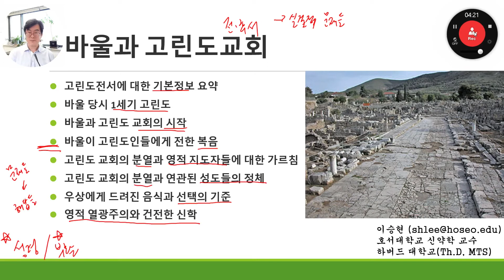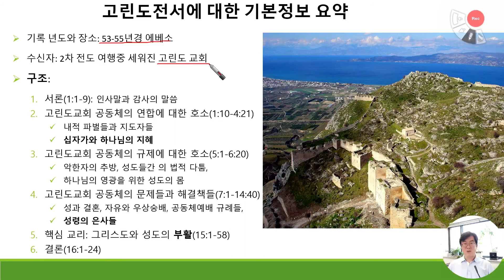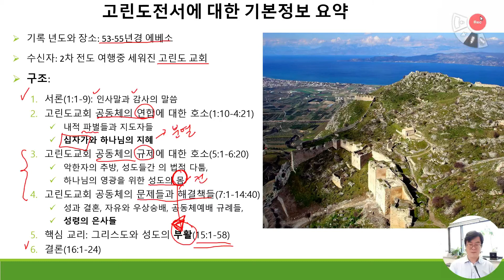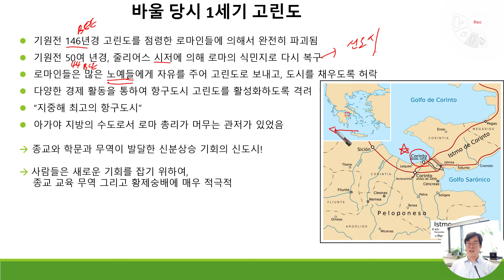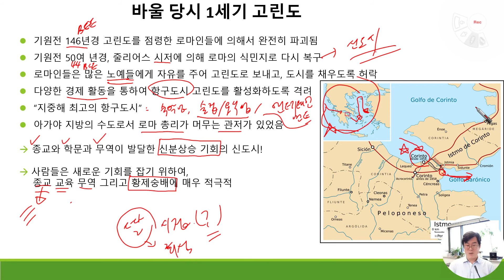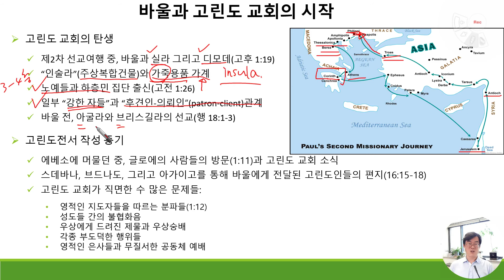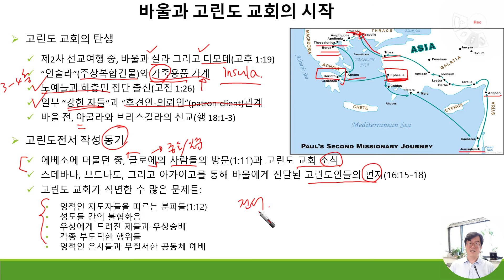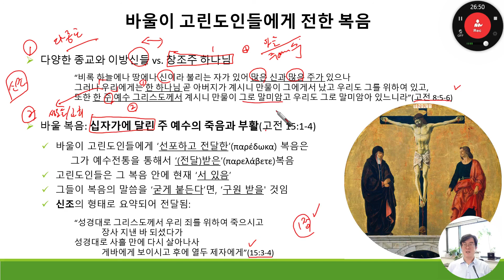7 1 바울과 고린도교회